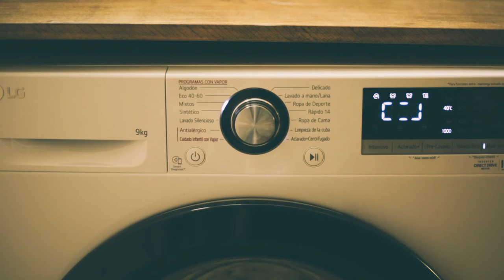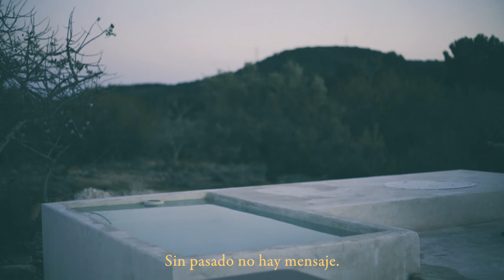Querido Diario #81 - Bendecir + limpio la casa a fondo y disfruto de un día en familia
Querido diario,

Bendecir es agradecer la magia vida.
Sin esa magia, sin esa bendición, se apaga la esperanza del ser humano.
Nos convertimos en míseros robots incapaces de creer para crear.
Agradecer implica un compromiso con la humanidad, con el mensaje generacional.
El ritual de la bendición invoca el absoluto poder de nuestro propio aquelarre, de nuestra raíz.
Sin bendición no hay futuro.
Sin futuro no hay pasado.
Sin pasado no hay mensaje.

Hasta mañana,

yo.

Todos los vídeos han sido grabados con una Canon 5D Mark iii y objetivo fijo 50mm y editados con el filtro de edición de fotografía “GAIA” de mis presets para Lightroom :-) (puedes adquirirlos en mi web)